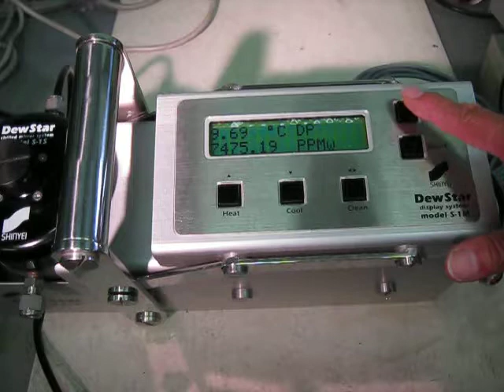SHINYEI S-1M Mirror surface dew point meter 動作確認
この露点計に温度センサーを接続し、初期立上げ後、室温25℃でその露点温度が9.7℃と水分率（PPMv,PMMｗ）が表示されることを確認しました。